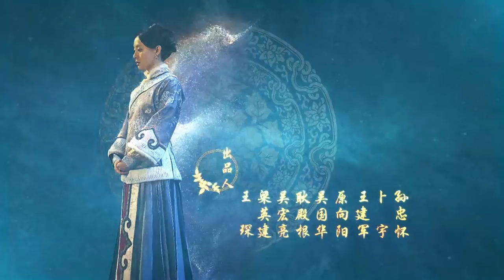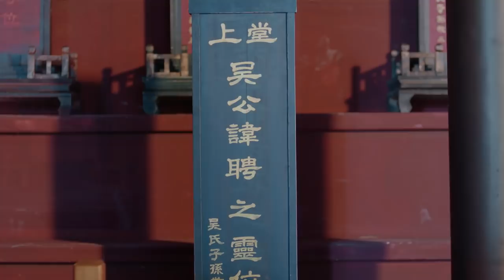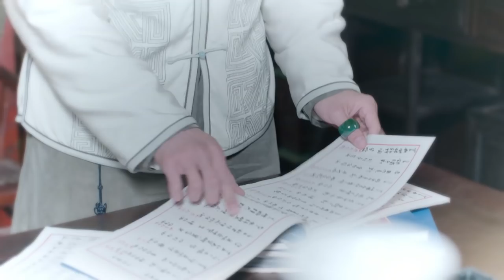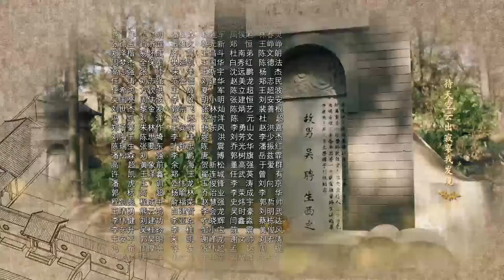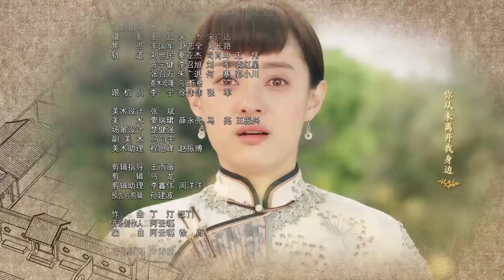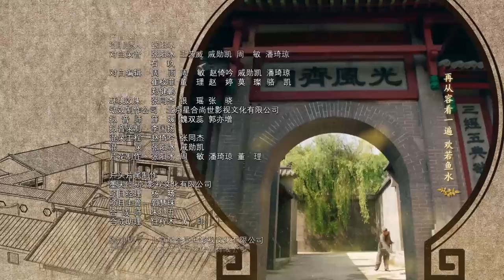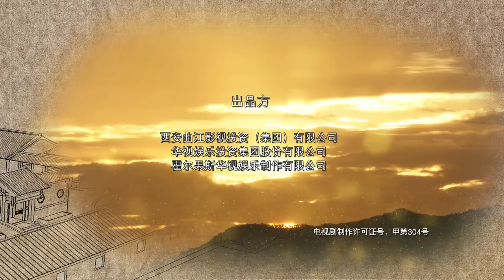Nothing Gold Can Stay 23 | English Sub【Sun Li,Chen Xiao】